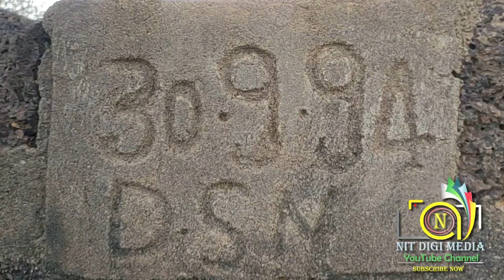Swimming in Village Well // கிராமத்து கிணற்று குளியல் // நீச்சல் பழகலாம் வாங்க // Swimming Training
சற்றே ஆபத்தான ஆனால் யாரும் தீவிரமாக காயமடையாத தொழில்முறை மற்றும் கட்டுப்படுத்தப்பட்ட சூழலில் நிகழ்த்தப்படும் சண்டைக்காட்சிகள் அல்லது செயல்கள்

stunts or acts that are slightly dangerous but performed in a professional and conrolled environment where no one is seriusly injured